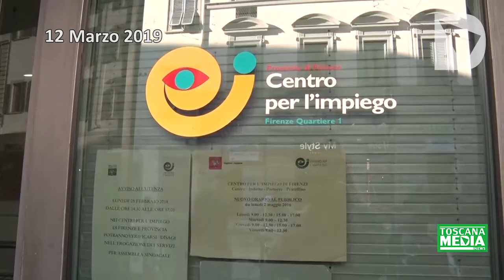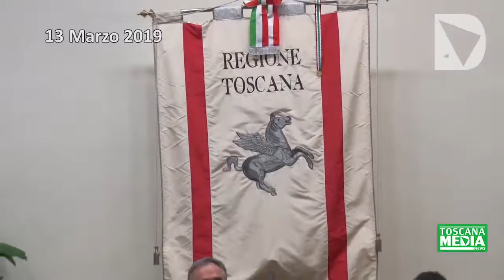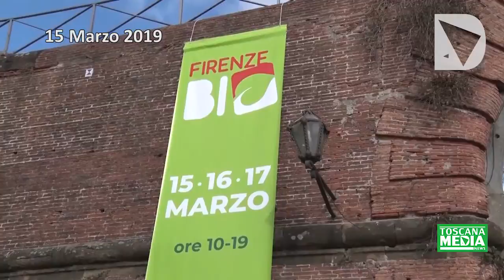ToscanaMedia Newsweek del 15-03-19